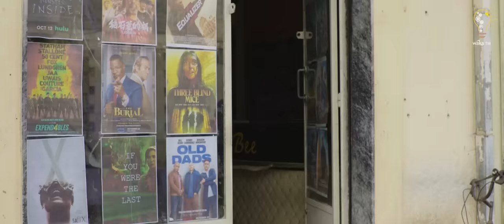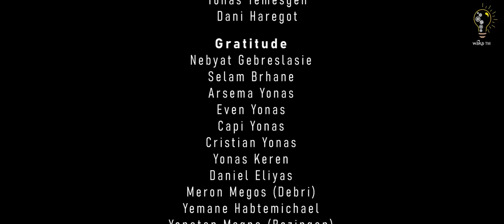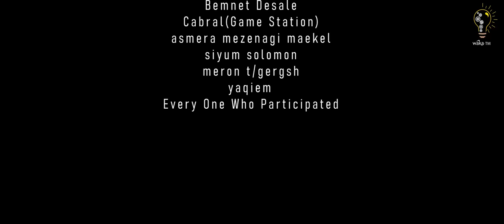Waka TM: New Eritrean full film 2023 (Buma) by Yonas Temesgen # ቡማ# ብ ዮናስ ተመስገን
Selam this is Waka TM: New Eritrean film 2023 (Buma) by Yonas Temesgen # ቡማ# ብ ዮናስ ተመስገን , Rahel Hayle, Natnael Solomon , Sabrin Zemichael and others enjoy it. Aiming and always refining our work to take the fastly growing Eritrea's entertainment to a new level, Waka TM will continue to feed you all the comedy, music, drama, and all kinds of fun and art. Enjoy - like our videos, engage - let us know your comments and share them with your beloved ones on Facebook, Instagram, Twitter, Tiktok and anywhere you like. Peace, and stay safe, and stay healthy. Follow us on 👉👉 Facebook for more 👇. Facebook